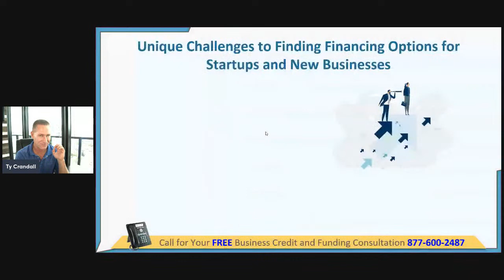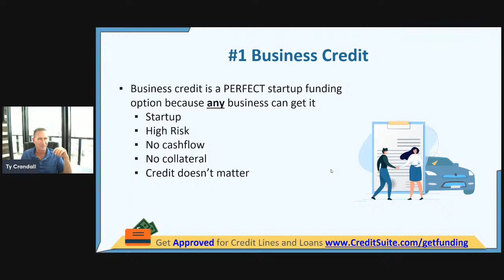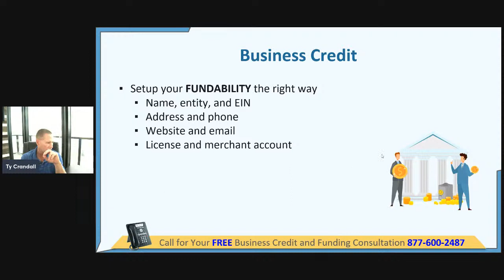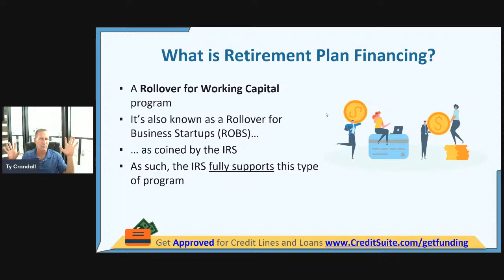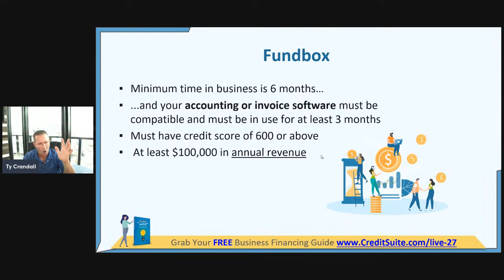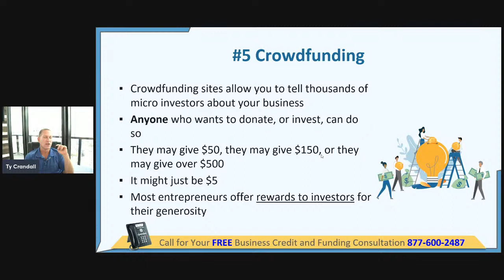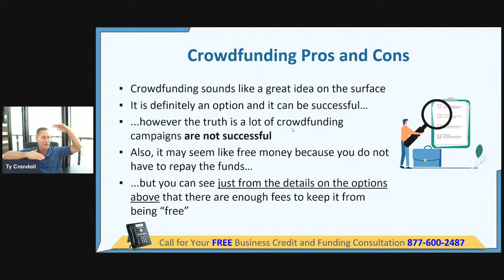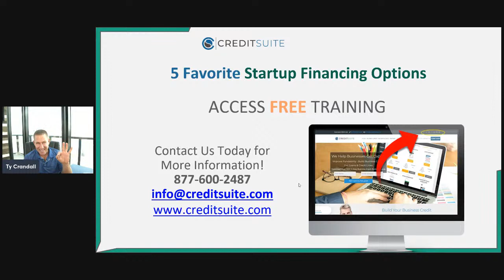5 Favorite Startup Financing Options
There are some amazing options for funding a Startup Business! Join us as we show you what options are available for Startup Businesses and answer your questions live!

👉   What You’ll Learn Today
💰  Unique Challenges Faced by New Businesses and Startups
💰   5 Financing Options
💰   Building Fundability
👉   Recap